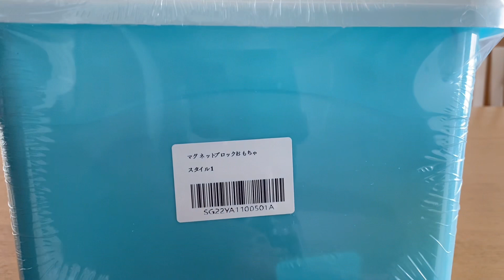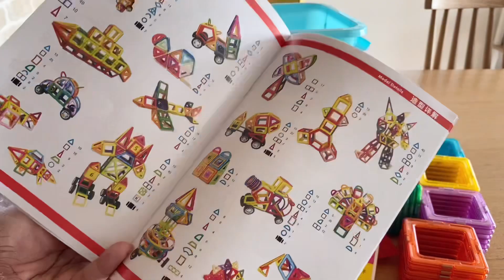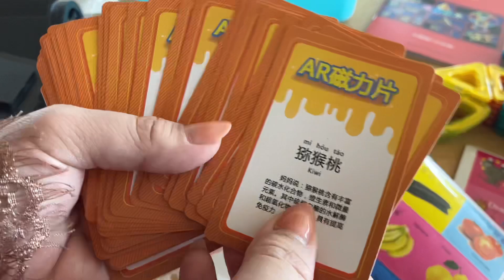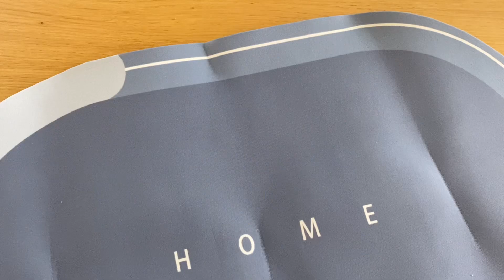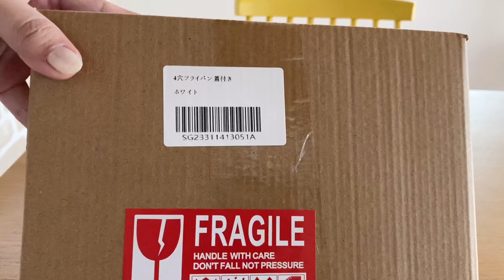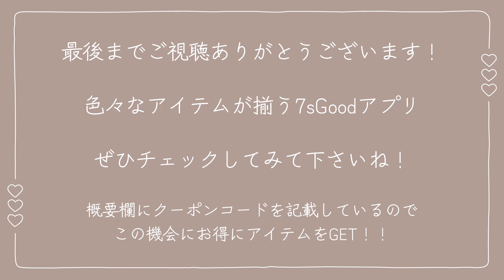コレ面白い！！次世代動画ショッピングアプリ【7sGood】お買い得な購入品5つ紹介！！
提供 : HHO Limited
→ 7sGood-次世代動画ショッピングアプリ

100均などプチプラアイテム紹介してる
Instagram開設しましたꕀ꙳